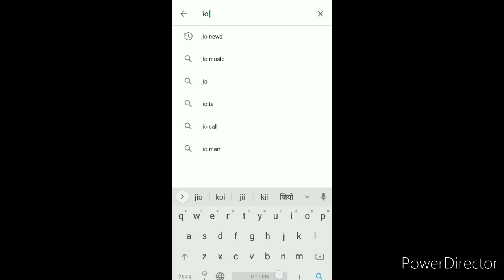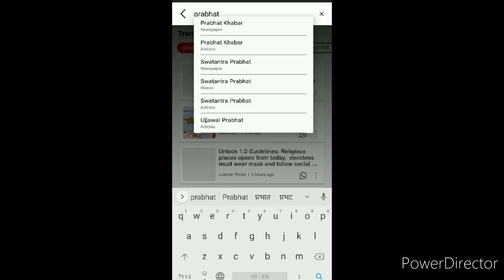मोबाइल से न्यूजपेपर कैसे पढ़े-How to Read Newspaper On Mobile-Full Guide in Hindi By Afsar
Hello Dosto,
Is video Mai Maine yeh bataya hai ki kaise ap online mobile par news paper padh sakte hai
  Abhi ke time mai sabke pass mobile hai aur ap apne mobile se kaise kuch step krke apne mobile pe har newspaper padhogy jaise ki -Dainik jagran,hindustan,prabhat khabar